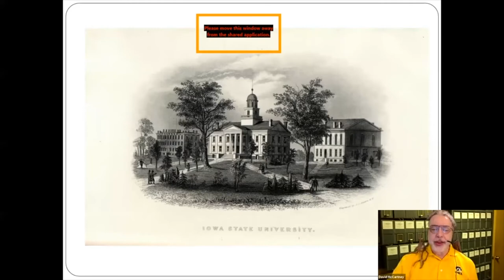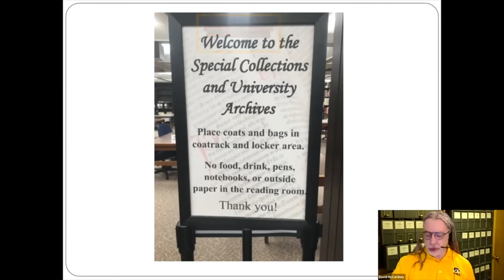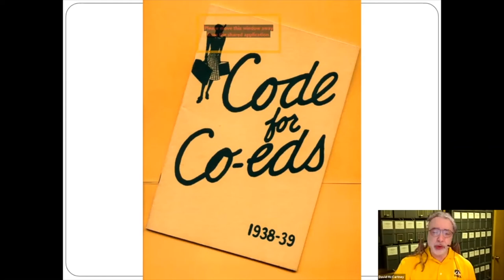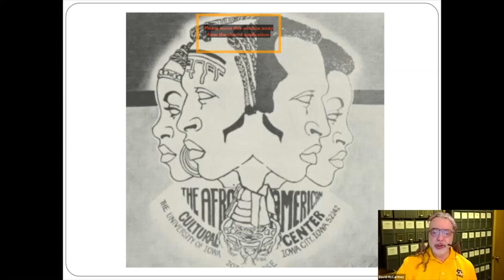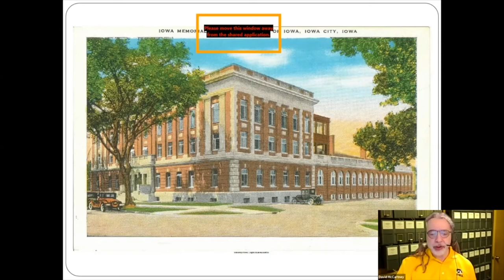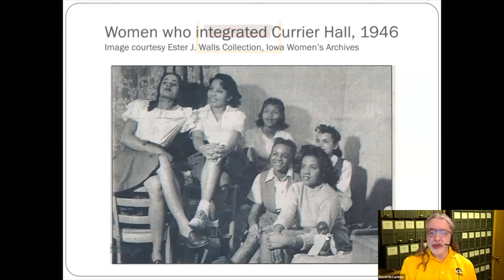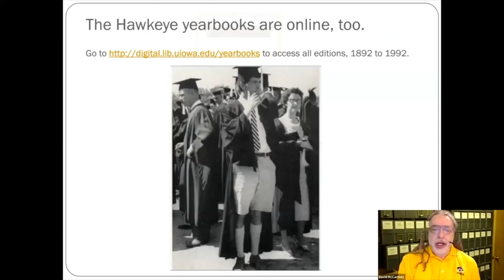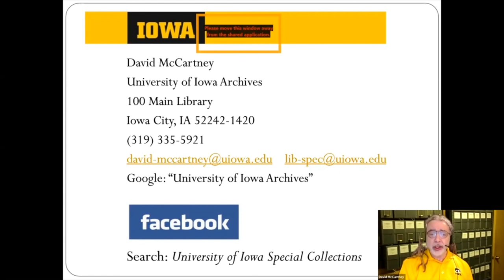University of Iowa Archives: Preserving and Telling Our Stories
Join University Archivist, David McCartney, for this second installment of Special Collections Summer Seminar Series. In this summer series, Special Collections & Archives staff will talk about what they know best, the collection!

In this talk from June 12, 2020, David discusses the University Archives' holdings and online resources, as well as some Hawkeye history to share at your next (virtual) party.

Connect with UI Special Collections by...

Speaker is David McCartney
Title card graphic designed by Kalmia Strong
Editing by Liz Riordan and Meaghan Lemmenes